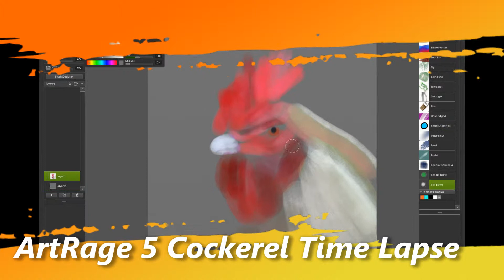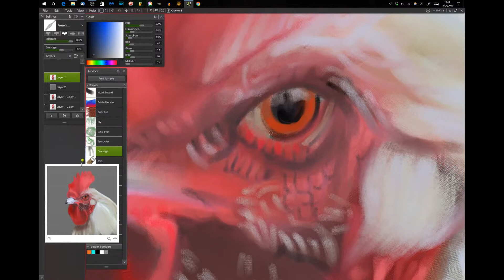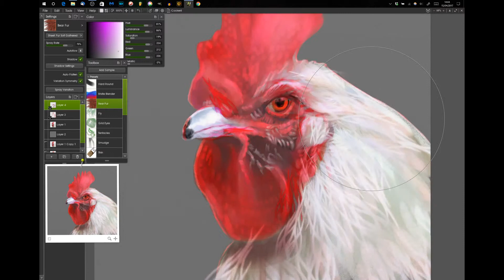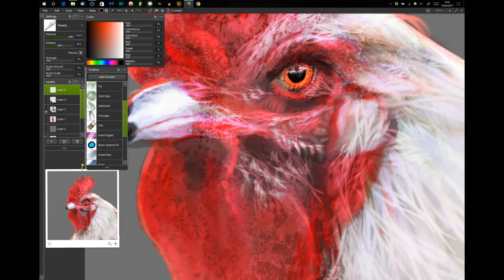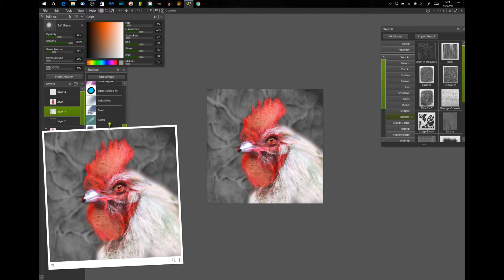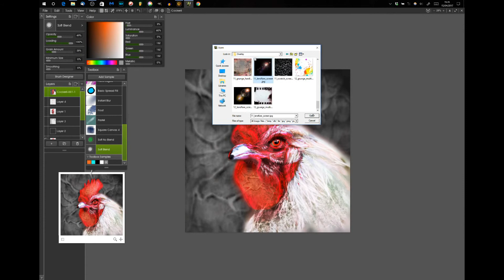Cockerel using ArtRage